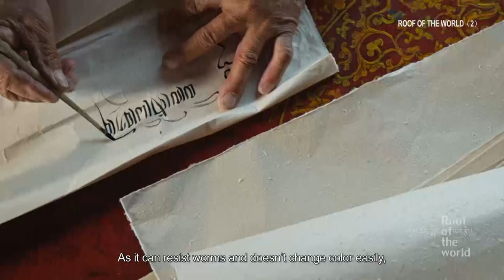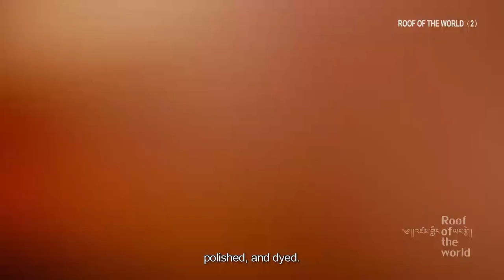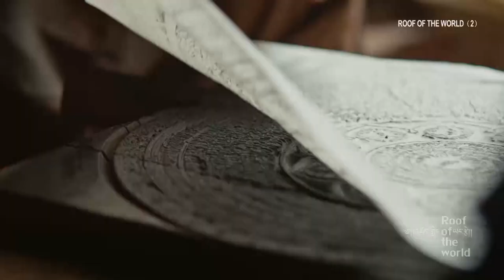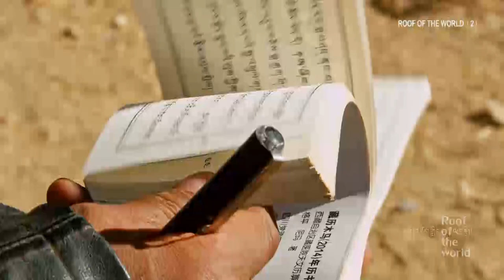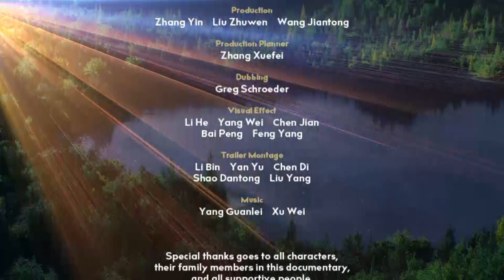Roof of the World Episode 2 A Well-Loved Land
If one thing’s for sure, it’s that it isn’t easy to live on the Qinghai-Tibet Plateau four kilometers above sea-level, being able to endure the highland chill is absolutely essential!

But there are some advantages: situated at a relatively southerly latitude, jutting above the clouds, the plateau is bathed in sunlight.

Ideal for plants!

That’s why, even with limited arable land resources, the people of the plateau are able to live off crops like highland barley and the mysterious chicken feet millet.

But even inedible plants make their contribution to plateau life. Poisonous wolfsbane root, for example, has no food-value, but cooked, mashed and pulped it can be made into paper for the scriptures so cherished by the Tibetans. The flowers that dot the mountainsides, meanwhile, nurture the bees whose golden-yellow wax is shipped to Nepal to make molds for Buddha statues.

A plant might be useless for nourishing the body, but it can still provide spiritual food for the unique Himalayan culture!

With plants contributing so much to the vitality of the plateau, no wonder people are willing to do what they can to nurture and protect the plants of the High Plateau.